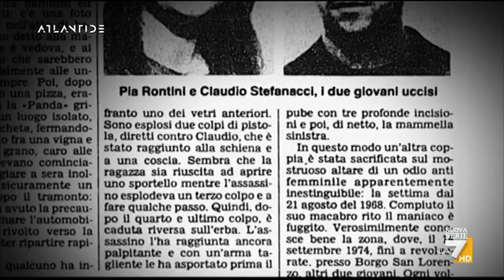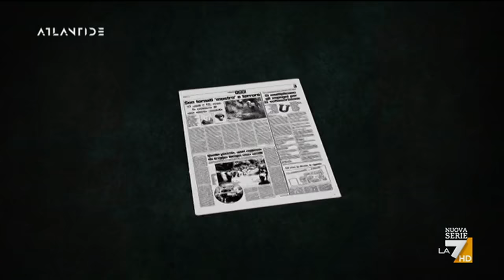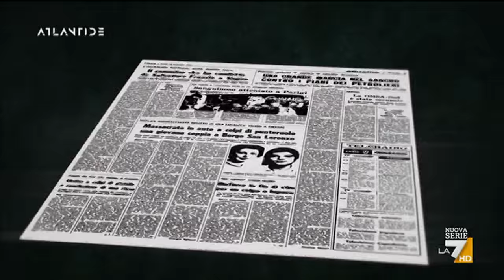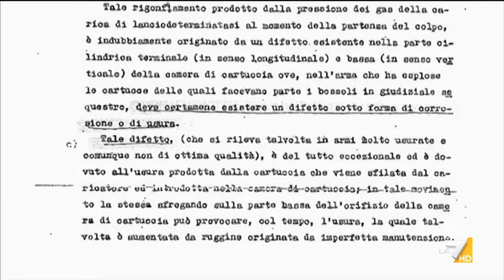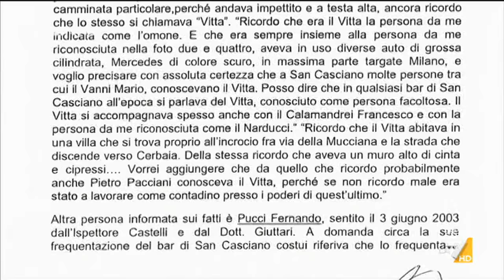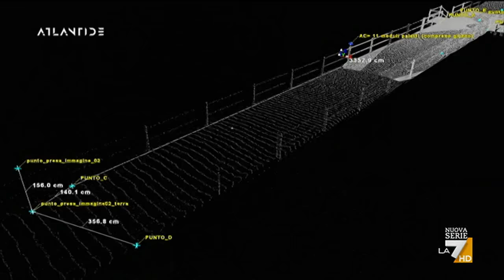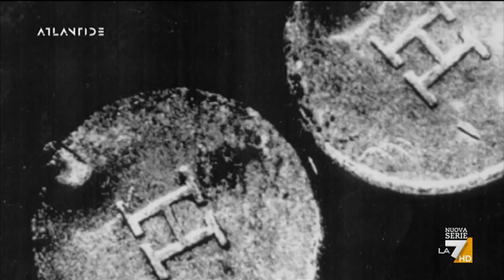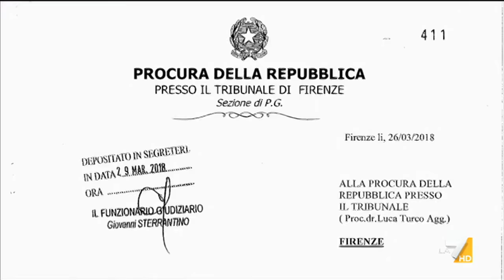mostro di firenze - ATLANTIDE 31/03/2021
Un analisi approfondita su tutti gli ultimi indizi inerenti al caso "mostro di firenze", svolta dalla redazione di Atlantide (la7) e condotta da Andrea Purgatori.